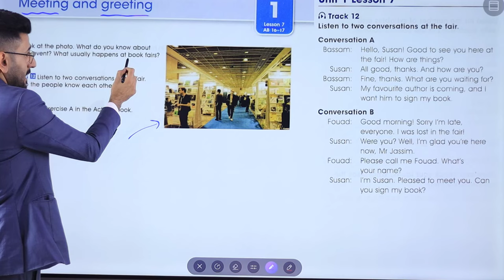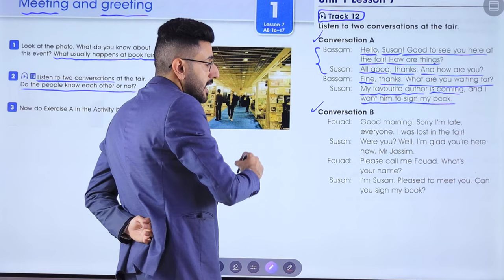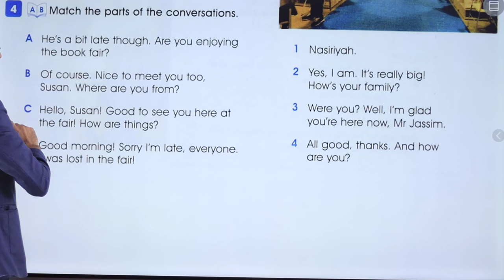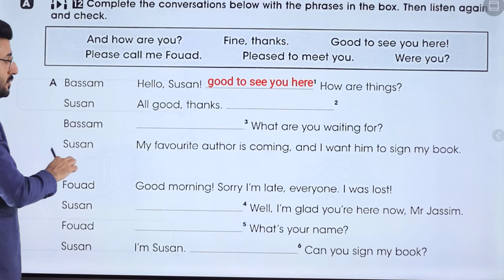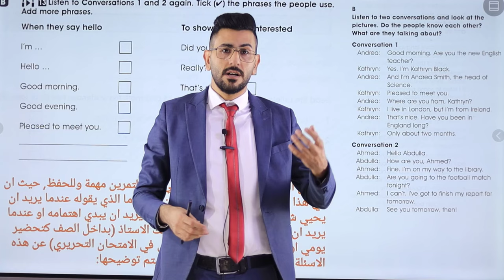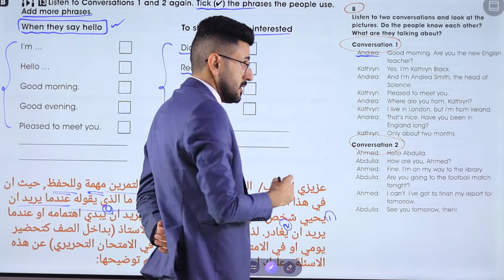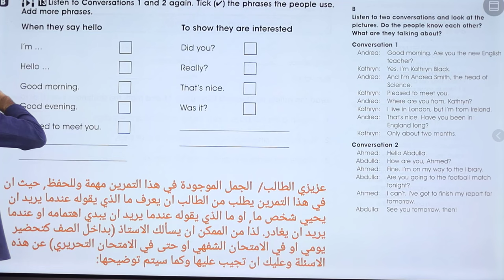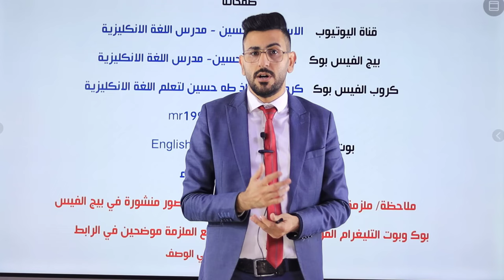انكليزي الرابع الاعدادي اليونت الاول الدرس السابع التحية الاستاذ طه حسين